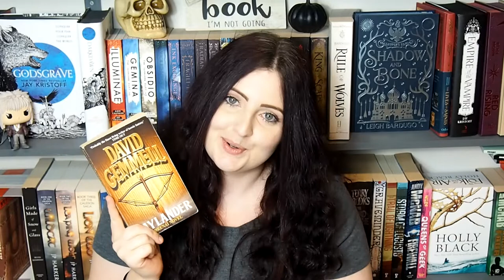Waylander: David Gemmell book review and discussion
I read, reviewed and rambled about Waylander for my David Gemmell Project. One of my favourite books!

Did I film this review in January? Yes. Will I be taking any further questions about my procrastination capabilities? Definitely not.